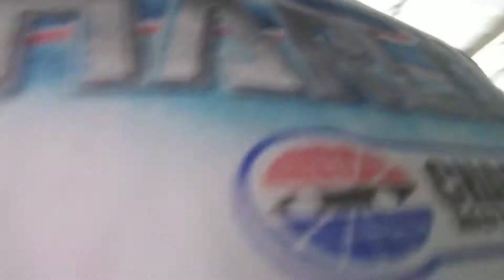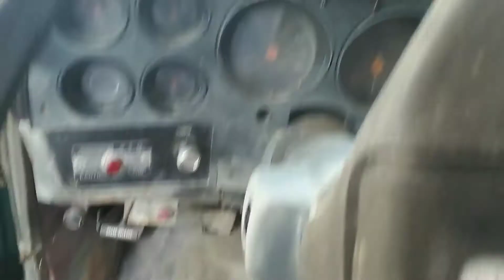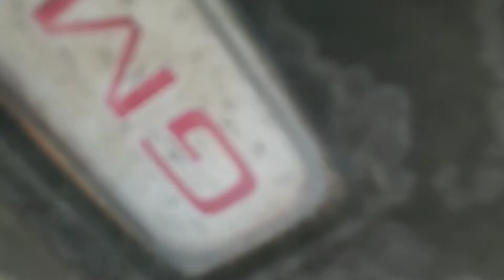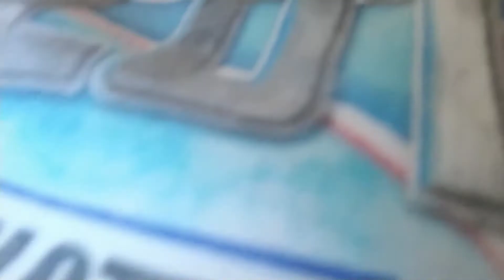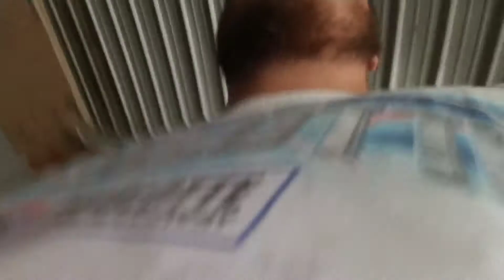Another update /very late video